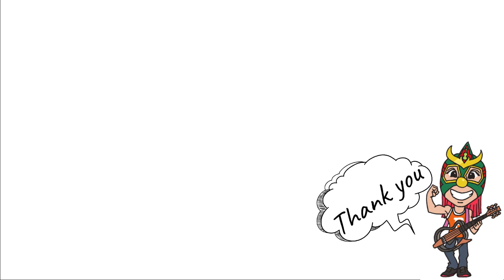【2023.8.27亀アリーナ】雨上がりの虹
雨上がりの虹

作詞作曲　コマンドボリショイ

コマンド ボリショイ